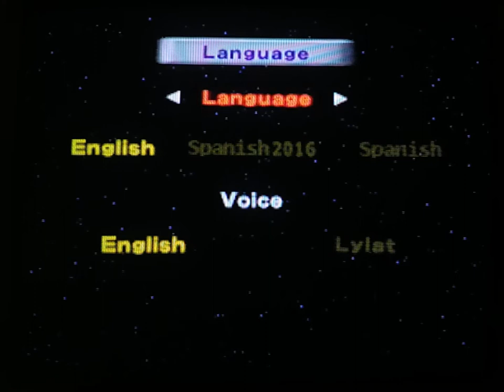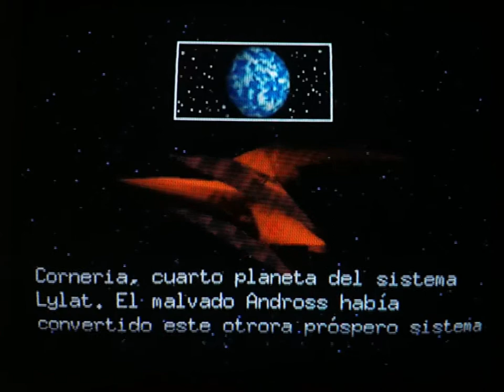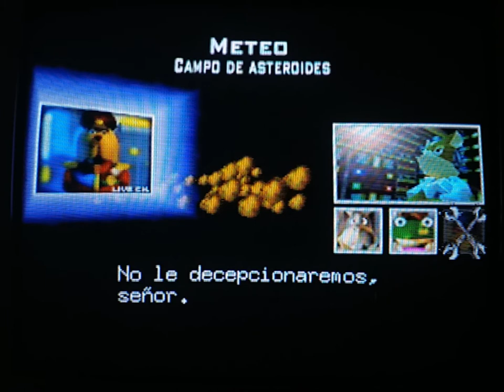StarFox 64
Espectacular juego de Nintendo 64 doblado al castellano por la comunidad. Shooter arcade en 3º persona, muy rejugable, con todo el carisma de los personajes de Nintendo que no te defraudará.